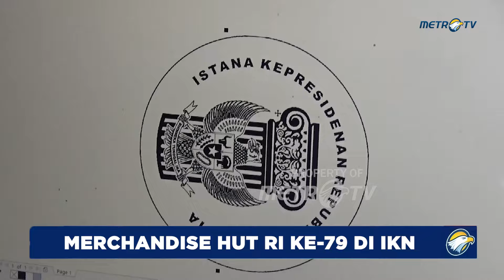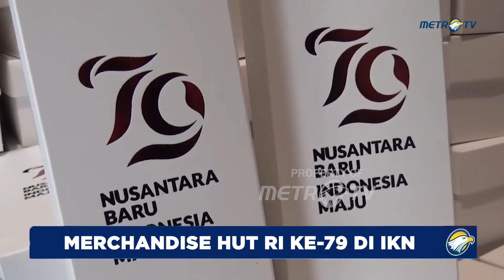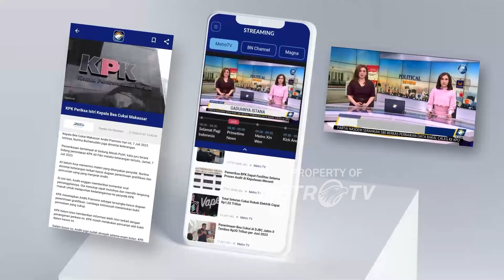Kreatif!!! Tumbler Kayu Jati Jadi Merchandise HUT RI KE-79 Di IKN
MetroTV, Perayaan hari ulang tahun republik indonesia ke 79 di Ibu kota nusantara (IKN) mendatangkan berkah tersendiri bagi pengerajin merchandise Tumbler asal kota ukir Jepara.

Pengerajin Tumbler asal Jepara dapat pesanan sebanyak 300 Tumbler  yang nantinya untuk merchandise anggota pasukan pengibar bendera pusaka ( paskibraka).